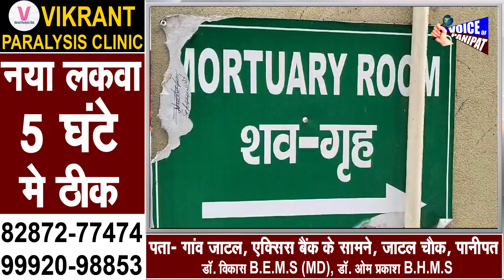बड़ा मामला, बोरी मे थी महिला,नहर किनारे रील बनाने पहुंचे बच्चे तो देखकर हुए हैरान, बुलानी पड़ी पुलिस